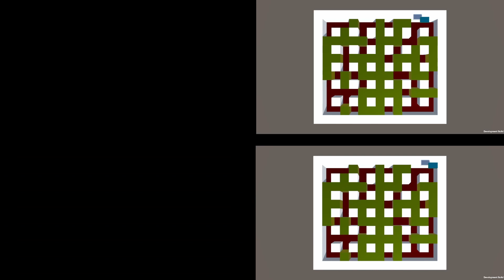Lucas McCallum Showreel 07/07/2022